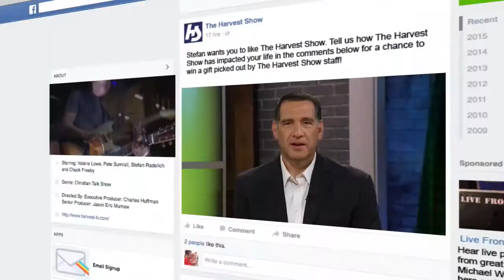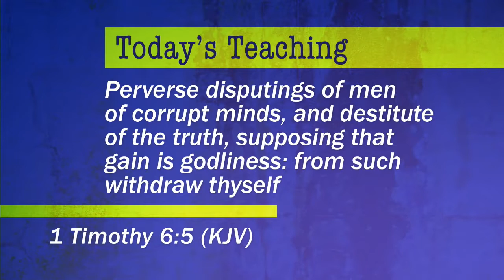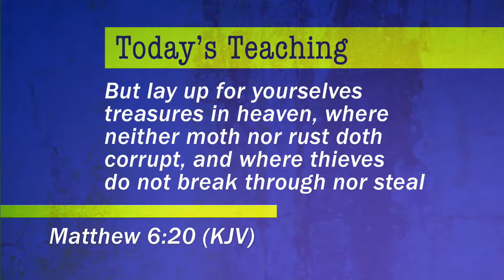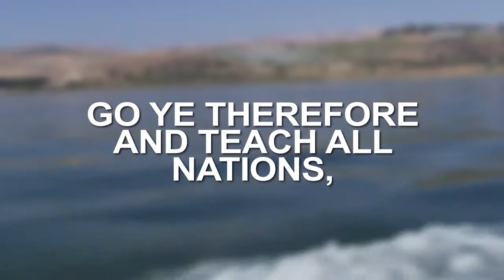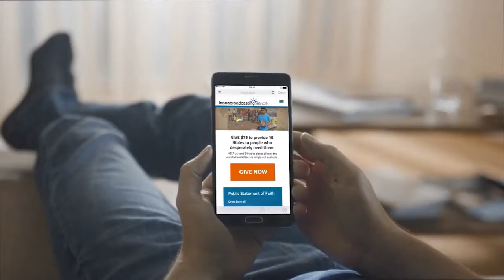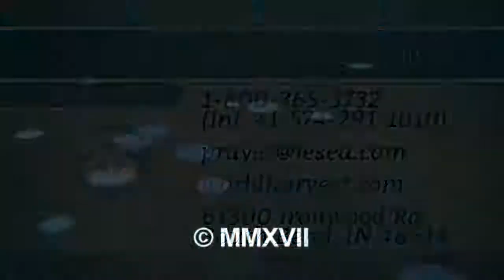The Harvest Show | Full Episode | 05/30/2017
Comparing ourselves to one another can be dangerous, and it’s unbiblical. Author Lisa Lloyd explains why in a conversation about living the life that God intended.

And Pastor Mark Lantz shares the dangers of materialism in the message, How Much is Too Much?